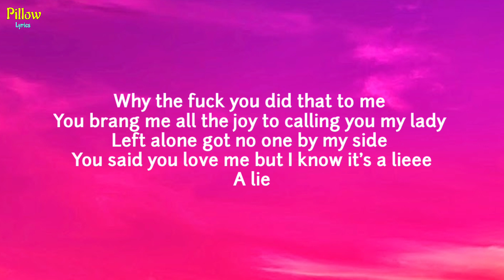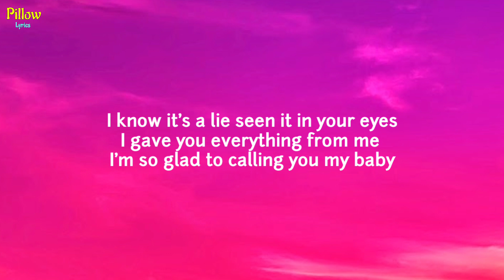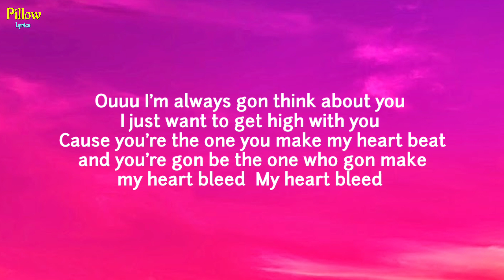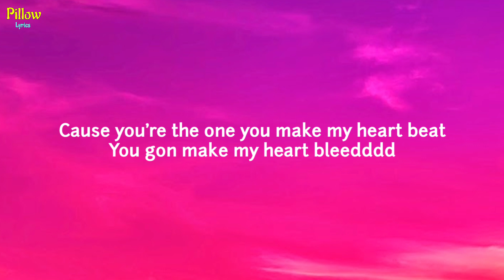1503cowey - Wit You (Lyrics)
The independent & unsigned rapper from Canada has a hit in his hands with this new summer hit. Being compared to artists like The Kid Laroi, Juice WRLD, Lil Skies & Lil Mosey. 1503cowey's music is also known for being used as "MarcusT Outro song, or MarcusT Official Outro Music" being heavily supported by the Filipino YouTuber MarcusT official. He also has a big fanbase from gaming montage and gaming videos.

Hook

Baby girl you my baby
These fuck niggas hate but they just envy
Baby girl I just want to be with you
You break my heart that shit is not cool

Verse 1

Why the fuck you did that to me
You brang me all the joy to calling you my lady
Left alone got no one by my side
You said you love me but I know it’s a lieee
A lie
 I know it’s a lie seen it in your eyes I gave you everything from me
 I’m so glad to calling you my baby
Verse 2

Ouuu I’m always gon think about you
I just want to get high with you
Cause you’re the one you make my heart beat and you’re gon be the one who gon make my heart bleed
My heart bleed
Girl I swear the god you gon my heart bleed
You gon make my heart bleedddd

Hook (2x)